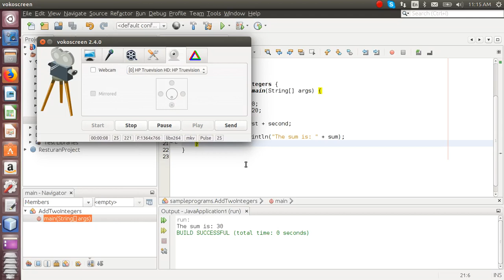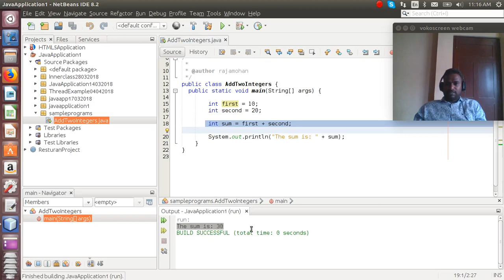Sum of two integer number using java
Addition of two integer using java program example